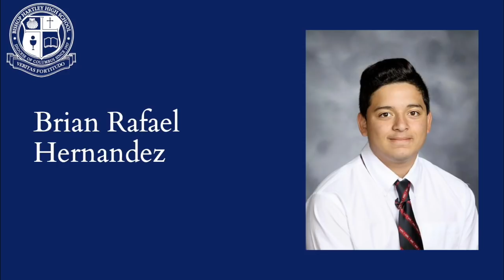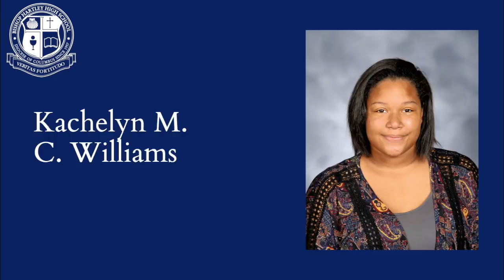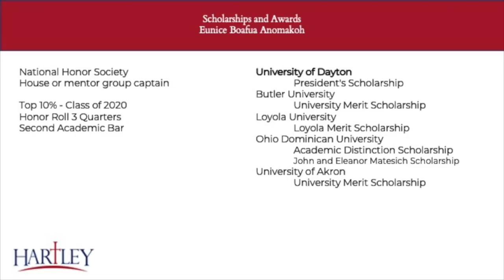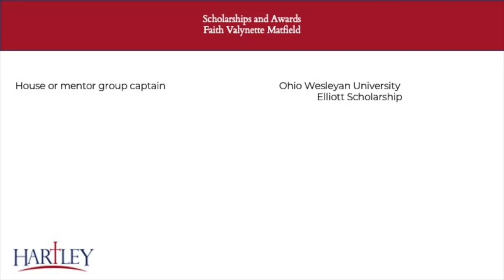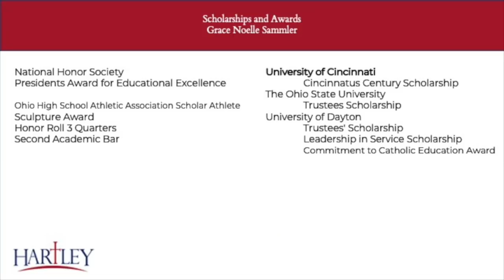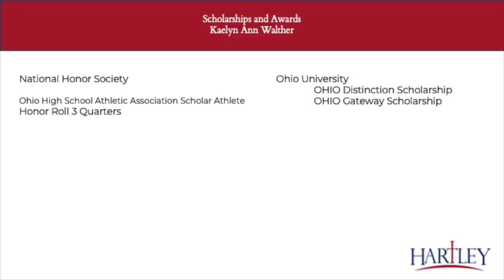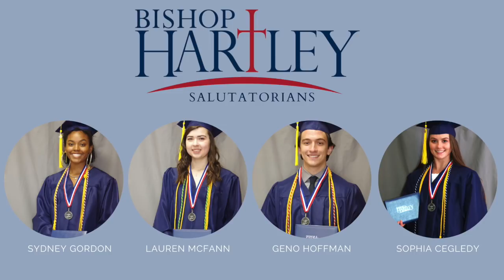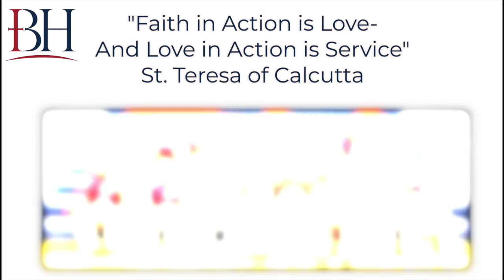Bishop Hartley High School 60th Commencement May 30th, 2020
The virtual graduation will be active Saturday, May 30th at 12 PM.